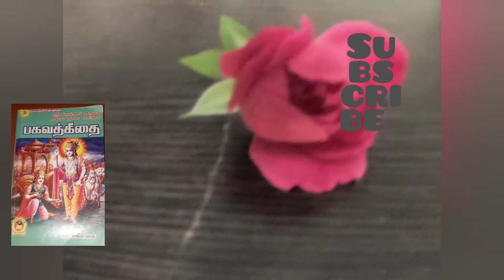/தண்ணீர் என்று நினைத்து திராவகத்தைக் குடிக்காதே!/பகவத்கீதை /bhagavatgita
hi friends,

Welcome to prabha's GALLERY

Today uploaded a new bhahavat gita part video in தண்ணீர் என்று நினைத்து திராவகத்தைக் குடிக்காதே.part 11.

in this video very useful and informative and necessary for everyone.

This video contains only bhagavat Gita book.